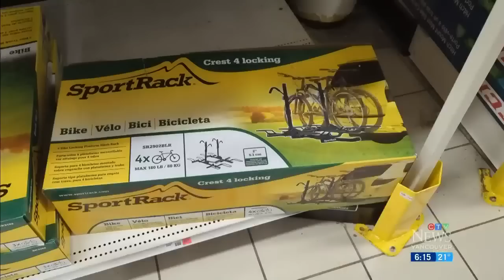Woman gets $230 fine over back-loading bike rack obscuring British Columbia license plate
An East Vancouver woman is warning others after getting hit with a $230 ticket for having her licence plate obscured by a bike rack.